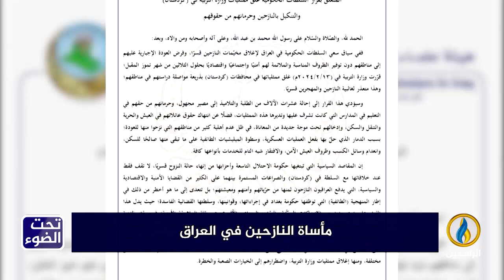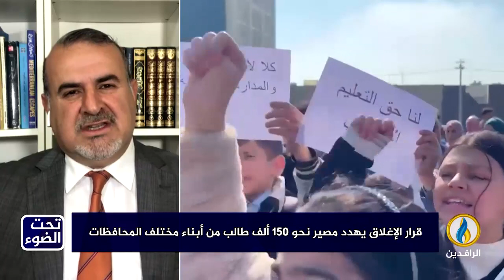تحت_الضوء | مأساة النازحين المستمرة في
ضيوف الحلقة:
أيمن العاني - مسؤول قسم حقوق الإنسان في هيئة علماء المسلمين في العراق
كاظم ياور - كاتب وباحث سياسي

تقديم:
سمير أكرم